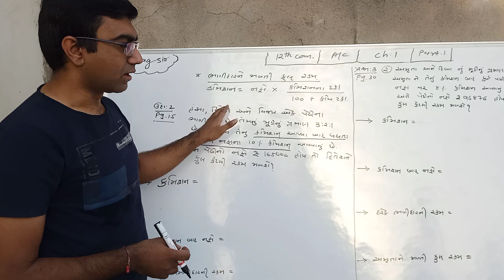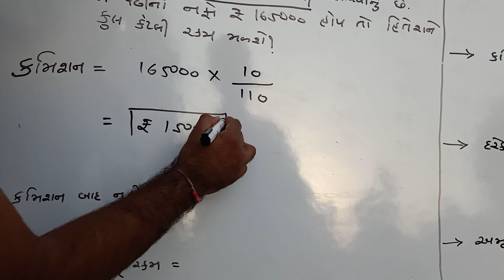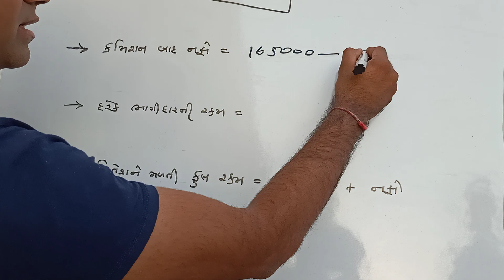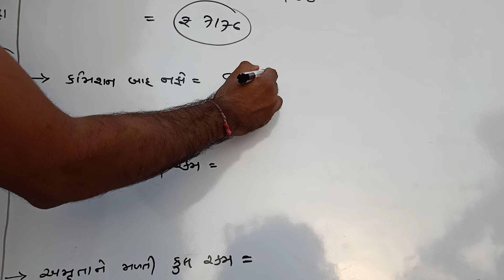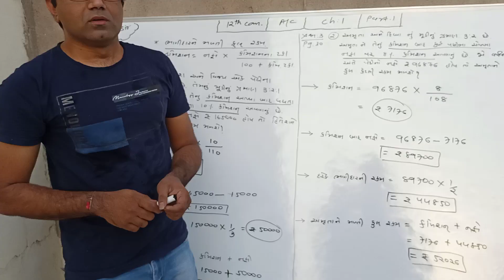12th commerce A/C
Chapter 1,  bhagidar ne malti kul rakam